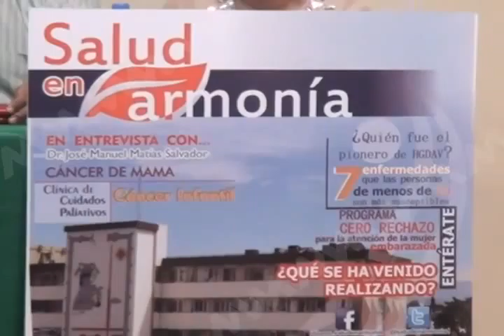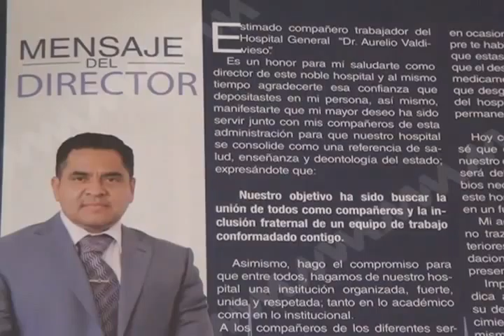DANIEL SALUD EN ARMONIA FT